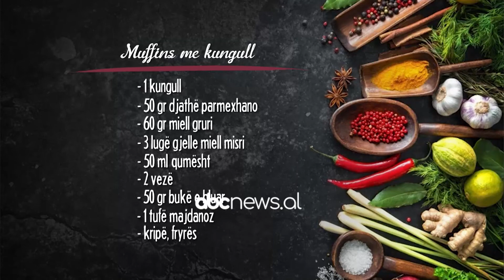"Muffins me kungull", receta që duhet ta provoni patjetër | ABC News Albania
'ABC E MENGJESIT' eshte emisioni qe shoqeron fillimin e dites suaj qe prej qershorit te 2020. Ky emision transmetohet drejtperdrejt nga e hena ne te premte, nga ora 07.00 – 11.00. 'Abc e mengjesit' vjen ne ekranin tuaj ne drejtimin gazetarit te njohur Enkel Demi dhe moderatorit Alban Musa. Aktualiteti i dites, intervista, debate, lajmet me te fundit, shtypi i dites, histori personale, reportazhe, informacione te dobishme, receta gatimi dhe shume argetim vijne çdo dite, nga e hena ne te premte, ne 'Abc e mengjesit', ne rreth 240 minuta transmetim te drejtperdrejt çdo dite.